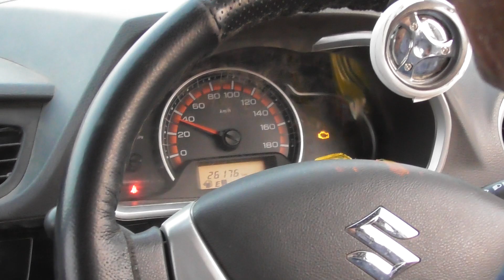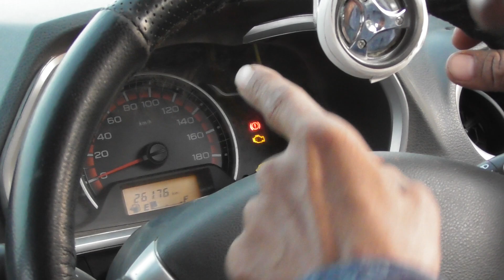गाड़ी चलाना सीखे ।। अल्टो के 10 - शानदार मारुति वाहन ।। CAR Chalana SiKHIYE Sirf 20 Minutes Me.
जिंदगी मे  आये  जिंदगी  का सही आनंद लेते रहो =  जीतू भाई श्वान  भक्त = शामगढ़ - एमपी

CAR Chalana SiKHIYE Sirf 20 Minutes Me. How to DRIVE A CAR?